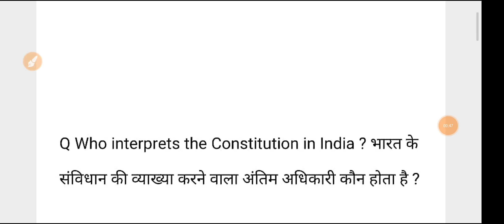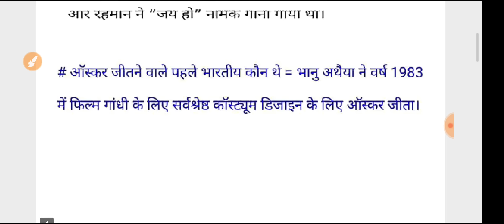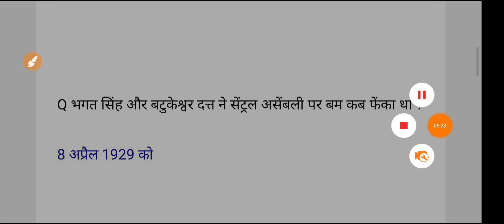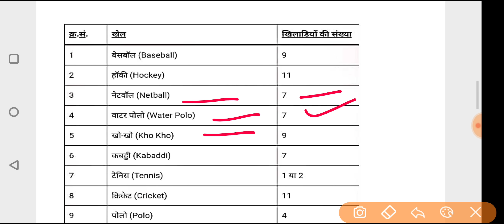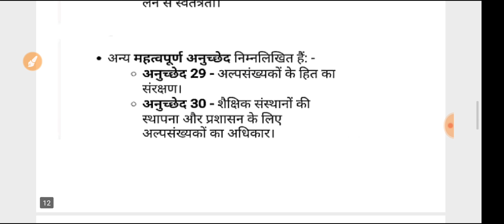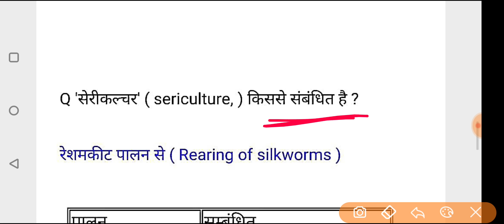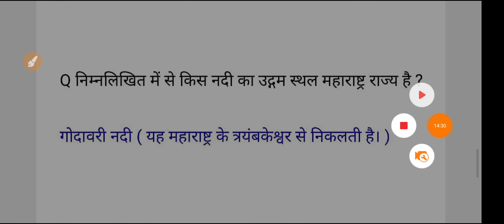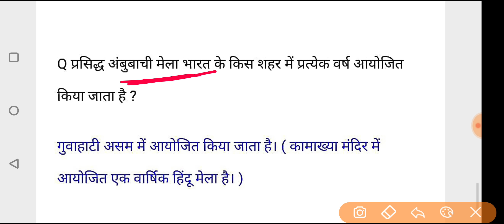SSC MTS 8 May 2nd Shift Question | ssc mts 8 may 2nd shift exam analysis | ssc mts analysis 2023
SSC MTS 8 May 2nd Shift Paper Analysis in hindi//SSC MTS Ask Questions | Rojgar With Ankit
SSC MTS 8th May 2nd Shift Exam 2023 Review | ssc mts today paper 2nd shift | ssc mts 1st shift today

ssc mts 8 may 2nd shift paper analysis| ssc mts 1St shift today paper | today Exam analysis| mts 2nd

ssc mts 8 may 2nd shift paper analysis| ssc mts 3rd shift today paper | today Exam analysis| mts 1st

♦️ Your Queries ♦️

ssc mts today paper 2nd shift
ssc mts 2nd shift today
aman prayas gk gs
ssc mts
mts review
ssc mts 8 may 2nd shift analysis
mts 8 may analysis
mts analysis
ssc mts analysis 2022
ssc mts first shift question paper 8 may
mts 1st shift 2023
mts exam analysis 8 may 2023
ssc mts 8 may shift 2 question paper 2023
ssc mts 8 may today paper 2nd shift 2023
8 may mts paper
mts 2023
mts exam analysis today 2nd shift
ssc mts aaj ka first shift ka question
ssc mts gk gs important question 5 may
ssc mts 8 may 1St shift paper analysis
8 may 1St shift paper analysis
8 may 2023 ssc mts analysis
ssc mts 8 may 1St shift gk question
ssc mts hawaldar 8 may 1St shift paper
ssc mts 8 may 1St shift
8 may 1St shift mts analysis
mts gk 8 may 1St shift paper analysis
8 may 1St shift gk question
ssc mts 8 may 1St shift all gk question
ssc mts hawaldar 2023 5 may 1St shift
8 may 1St shift gk question
8 may 1St shift ssc mts gk question
8 may 1St shift gk
ssc mts 8 may analysis
8 may ssc mts analysis
8 may ssc mts analysis
ssc mts analysis by Today Exam
ssc mts 8 may 2nd shift
ssc mts 8 may 1st shift by Today Exam
today exam YouTube channel
today ssc mts exam analysis
8 may 1St shift paper analysis
ssc mts 8 may 1St shift question paper
ssc mts 3 may 1St shift question paper
ssc mts 2023
ssc mts 3 may 1St shift gk question